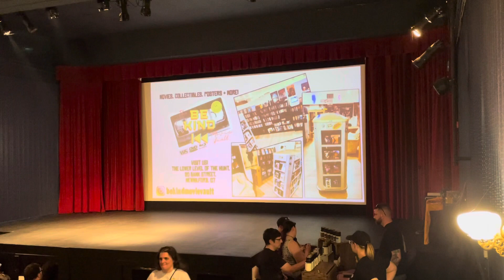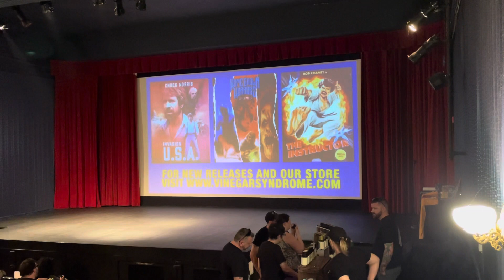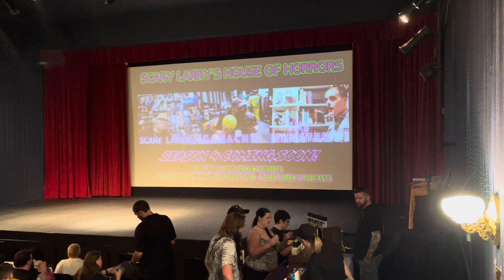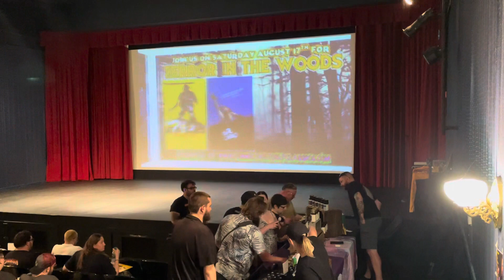Sponsor Crawl for “Friends ‘Til The End” double feature on 6/15/24